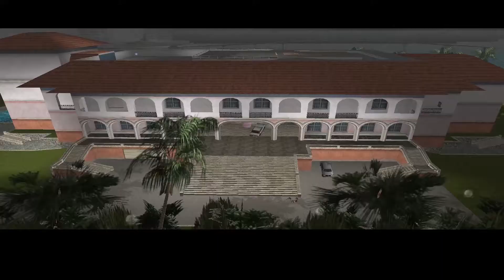GTA Vice City #005 - Phnom Penh ´86 (HD/deutsch) Let's play Grand Theft Auto Vice City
Gespieltes Spiel :👉 Grand Theft Auto: Vice City
Studio:                  👉 Rockstar North
Publisher:             👉 Rockstar Games
Release:                👉 15. Mai 2003 (PC)
Genre:                    👉 Actionspiel und Rennspiel (Openworld)

Kommentiert von Solk 2018 👌